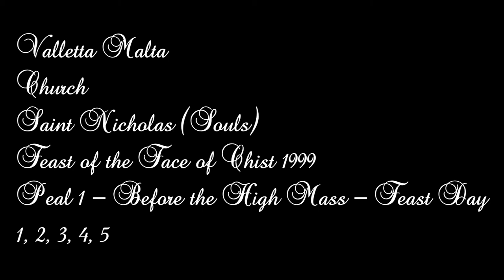Mota 1 (1999 - 1,2,3,4,5) - Valletta San Nikola (Erwieħ) - Festa ta' Wiċċ ta' Kristu - 4/5 Qniepen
Mota 1 / 4 - Qabel il-Quddiesa Kantata - f'Jum il-Festa tal-Wiċċ ta' Kristu - 1999
Peal 1 / 4 - Before the High Mass - Feast Day of the Face of Christ - 1999

This church has five bells.
Those bells cast by Gulju Cauchi in 1886.

Note of Bells:
LA3 - A'
LAb3 - AS'
FA3 - F'
MIb3 - ES'
DO3 - C'

Photo - The Interior's Church
Audio - Cassette